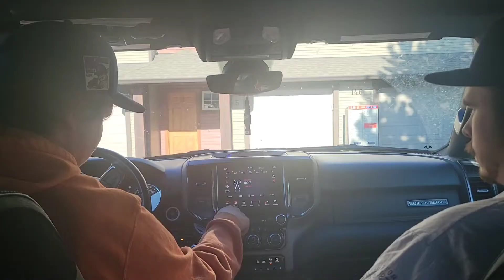Vlog #1 The banana sprite challenge is FAKE!?!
follow @OkValleyBoys on all social media's!

Edited by @raidopierce on insta
follow @brodylomaxx on insta